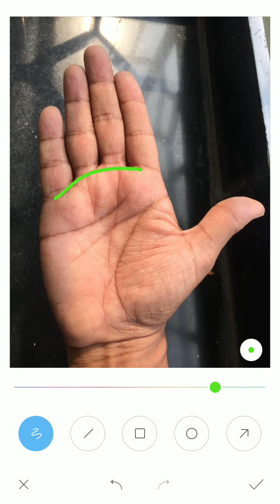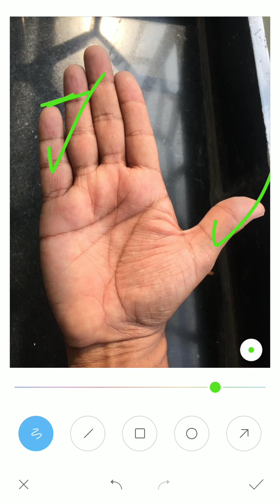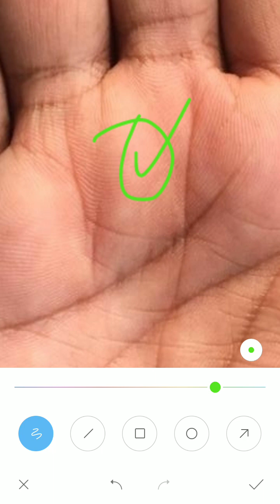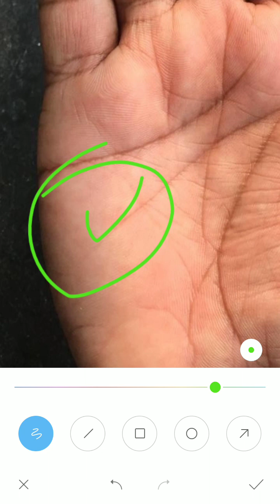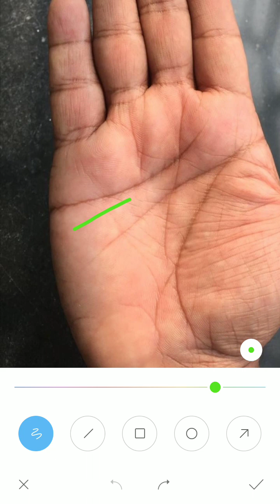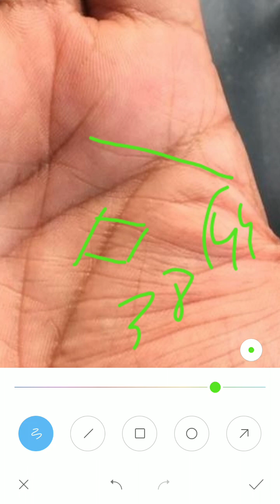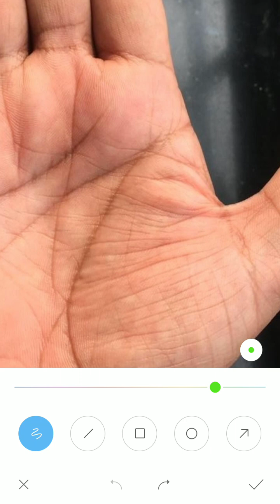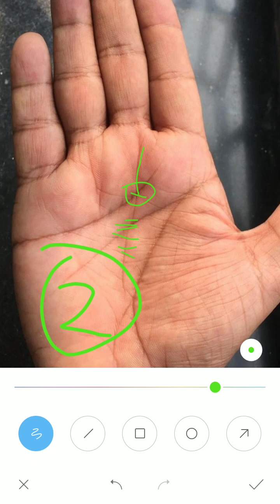धन रेखा अच्छी है पर छोटी छोटी राहू रेखाएँ परेशान करेगी, palmistry